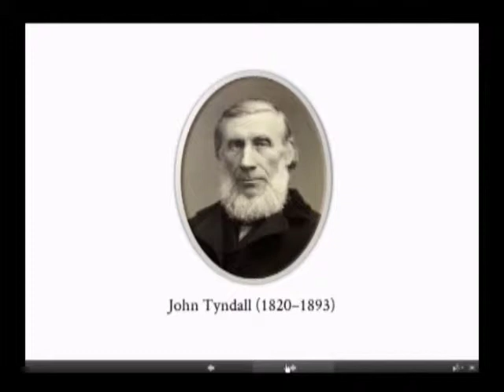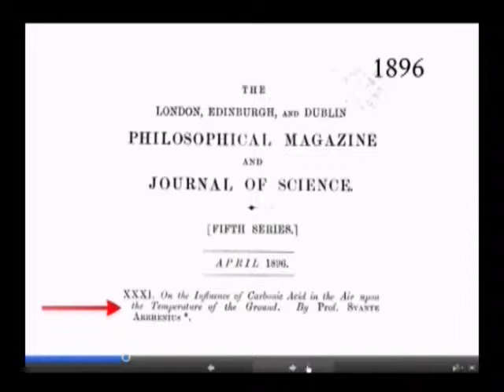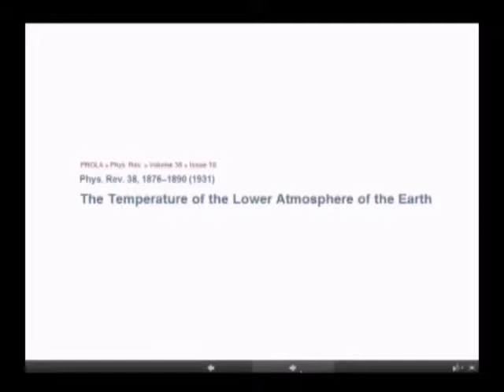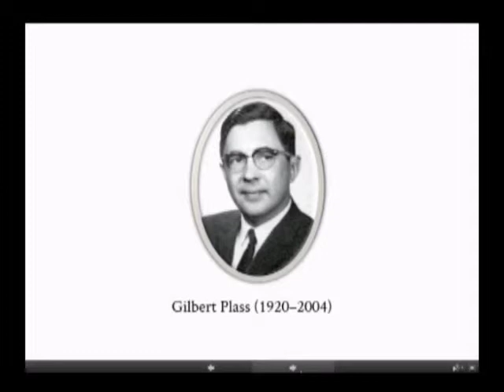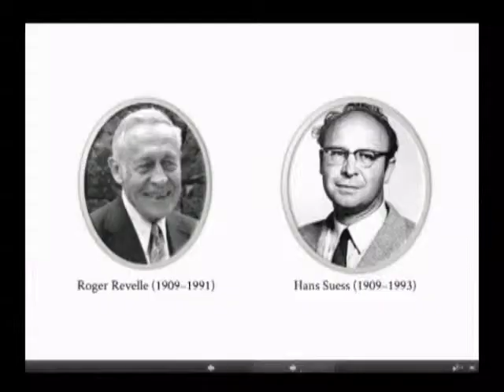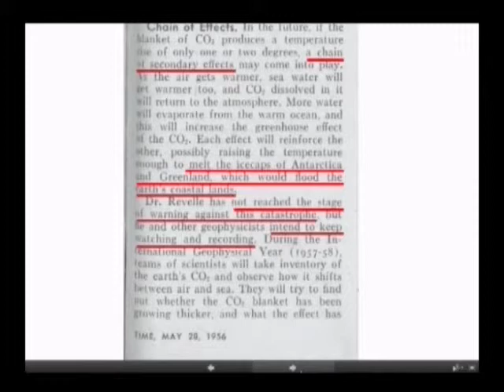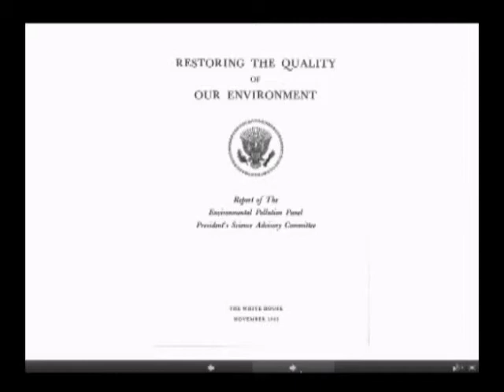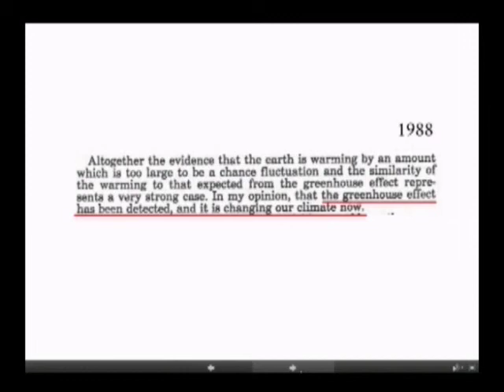Ahmed Afzaal, "The Path to a Scientific Consensus"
A presentation clip from our Earth Day series "Let's Cool It! : Community Wisdom Meets Climate Change".

"Let's Cool It!" consists of 15 minute talks on nature and the threat of climate change, aiming to promote various approaches to design, development, and implementation of concrete solutions. From students and faculty at Concordia, to professors from neighboring universities, and community members, over 30 individuals have come together to present on various complex and systemic issues facing mankind and the environment.

Held at Concordia College Moorhead.